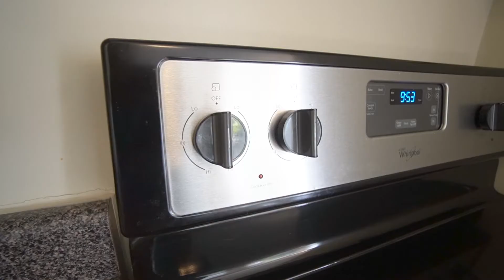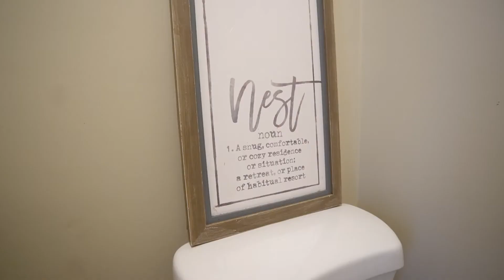2830 Summertree Lane, Clarksville, Tennessee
Beautiful home filmed by The Cultivated Co.